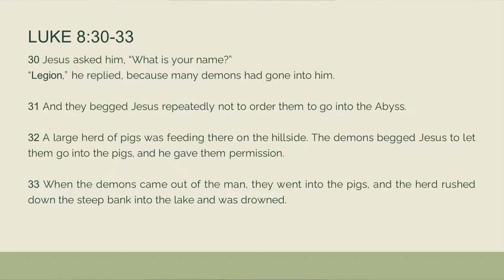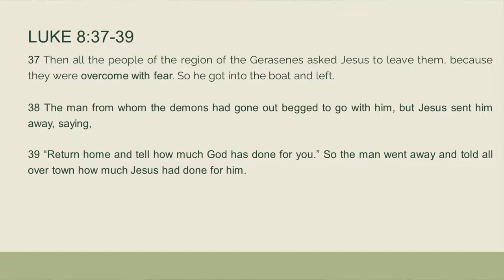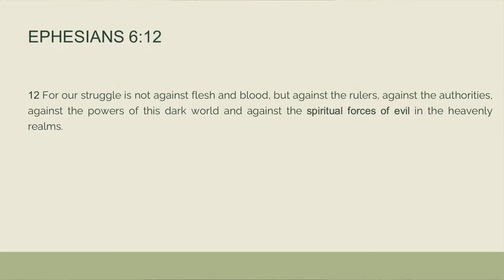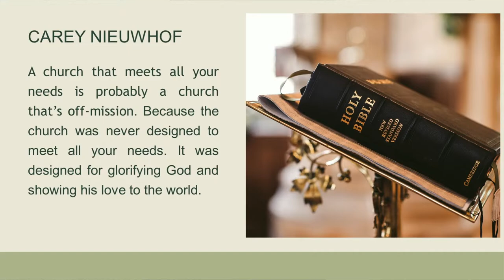"Power Of Freedom" - June 19th Service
Today’s Songs

Today’s Message
"Power Of Freedom" by Pastor Daniel Lee
Luke 8:26-39 (CSB)